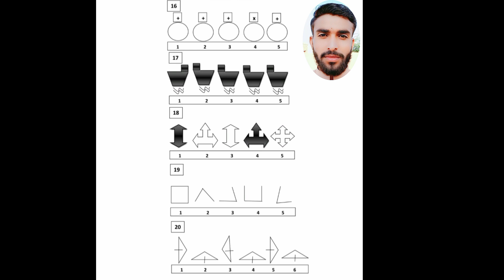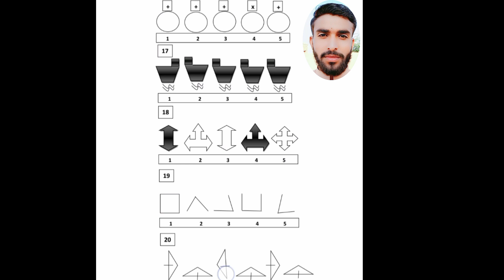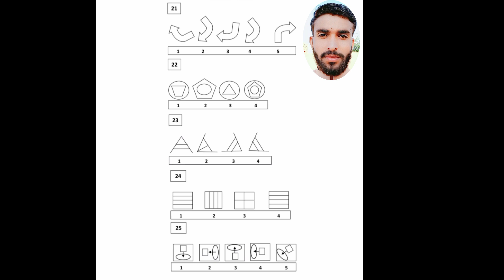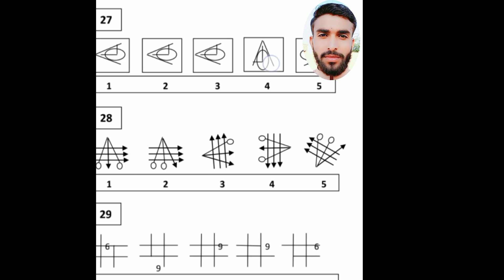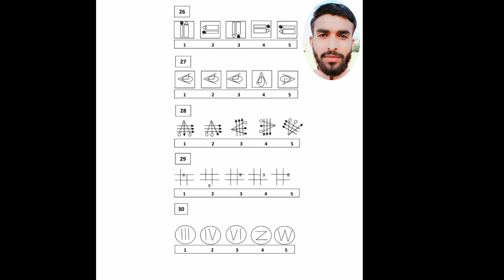Non Verbal Test for Army||trickstosolvenonverbal||Part-2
Tricks to solve non verbal intelligence test
pro genius students
non verbal reasoning
Non verbal test for army
non verbal reasoning test
Odd one out
odd one out reasoning
Odd one out reasoning tricks
Intelligence test paf
paf test preparation
paf intelligence test
verbal intelligence test paf
Intelligence test pak navy
Non verbal intelligence test for afns
Non verbal intelligence test for amc
Non verbal intelligence test for nums

Must Check out the part-01 to find the different shapes given in non verbal intelligence test👇